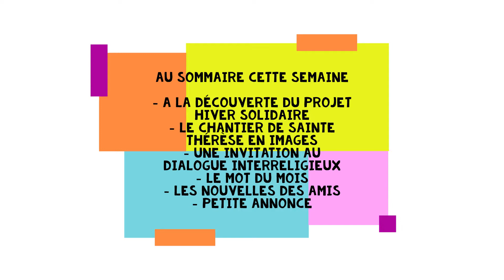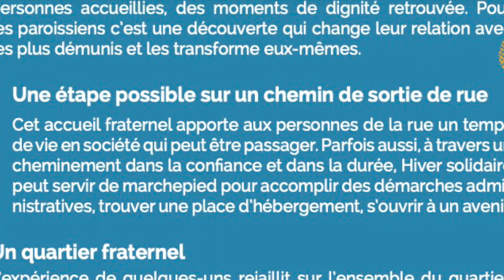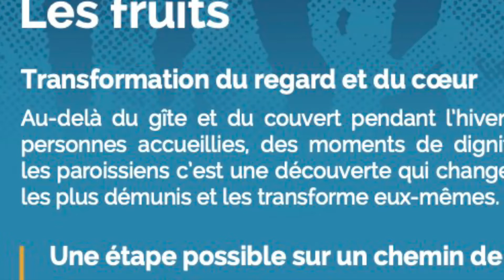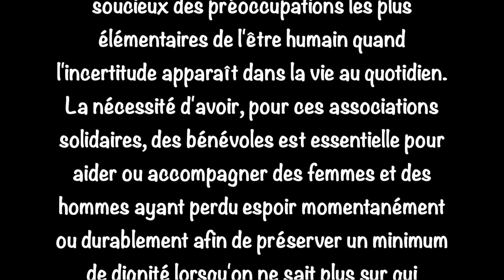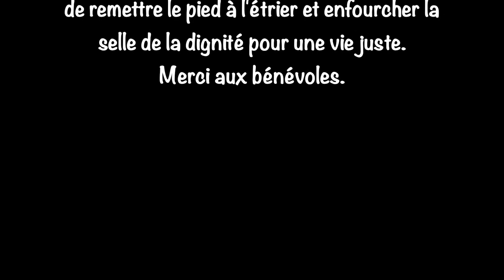Le Mag #11 - 08/05/2021